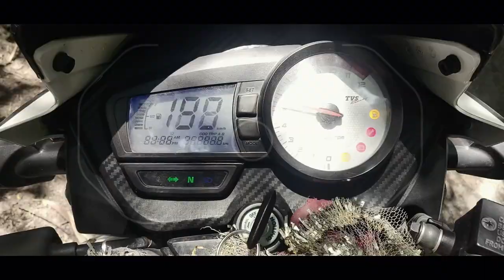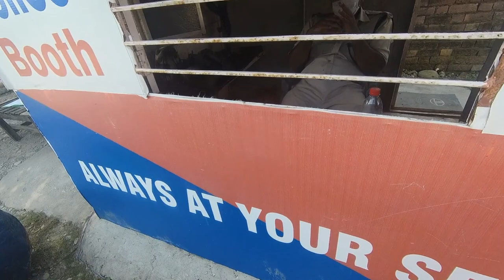stopped by jammu and kashmir police | said something wrong by mistake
in this video muje jammu and kashmir police nae rok liya and asked for corona reports and by mistake i said ki hmari report positive hai ,all of my rider friend were laughing .jammu and kashmir police wala is also laughed at us and what happen after that watch in video .

jammu and kashmir travel places,
jammu travel vlogs,
jammu and kashmir,
jammu and kashmir police,